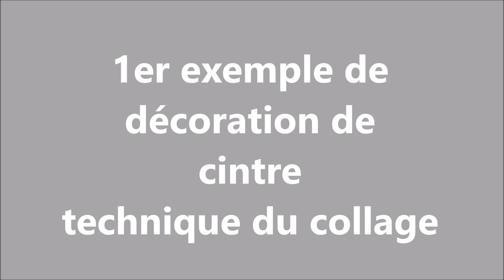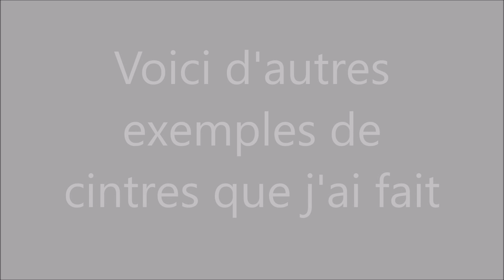Tuto Embellissement cintre avec un trombone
Comment faire des cintres avec un trombone. Je vous propose aussi des idées d'embellissements avec ces cintres...shabby, vintage etc...